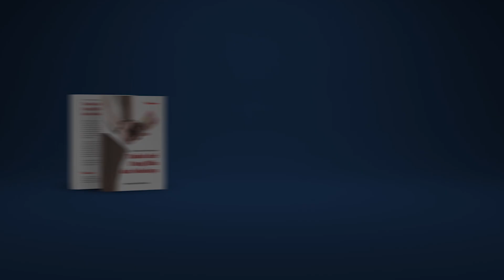Sekolah Fikih Muamalah #15 : Hukum Menjadi Artis dalam Seni Peran - Ustadz M Abduh Tuasikal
Ada beberapa orang tua yang sejak dini ingin menjadikan anaknya sebagai artis. Mereka berusaha mencari agency artis cilik untuk bisa mengorbitkan anaknya agar bisa tampil
atau masuk ke industri entertainment. Ada juga yang ingin menjadikan anaknya menjadi penyanyi atau model.

Namun, benarkah tindakan mereka ditimbang dari sisi syar'i? Tidakkah mereka mengetahui tentang hukum menjadi penyanyi dalam Islam ataupun hukum akting dalam Islam?

Mari simak penjelasan Ustadz M Abduh Tuasikal mengenai hal diatas. Semoga bisa bermanfaat untuk kita semua.